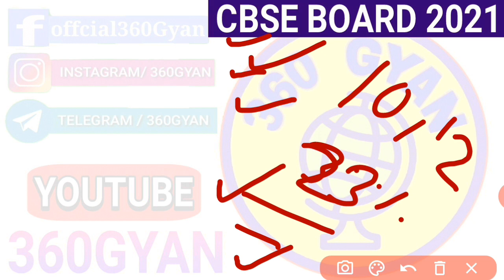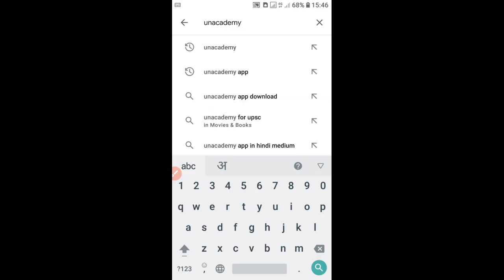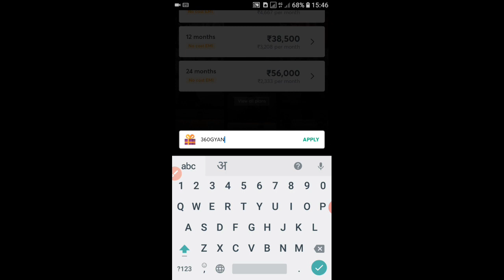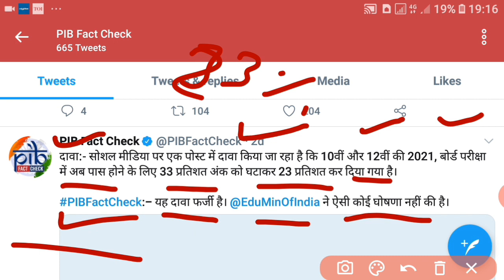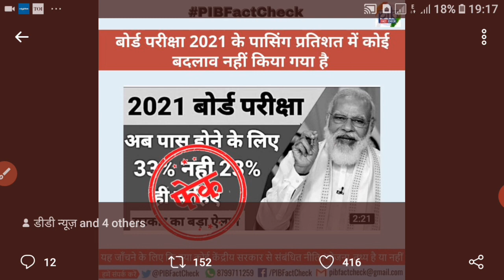Cbse board Exam 2021 | 10th 12th Passing Marks 23 % | क्या पास होने के लिए 23 नंबर | cbse latest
UNACADEMY NEW BATCH -

To get 10% instant discount use our code - 360GYAN

Dosto aaj ki iss video main aapko
CBSE board 10th 12th Passing Marks 23 % kar diye hai kya yeh sari jankari iss video main di gai hai

Topic cover-

Cbse board 2021 Exam date
Cbse board 10th 12th Exam form